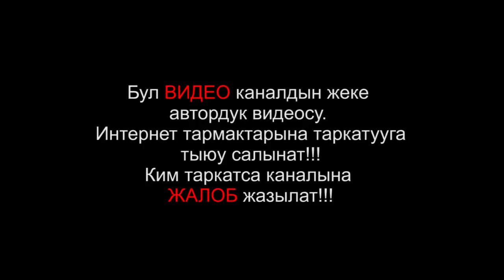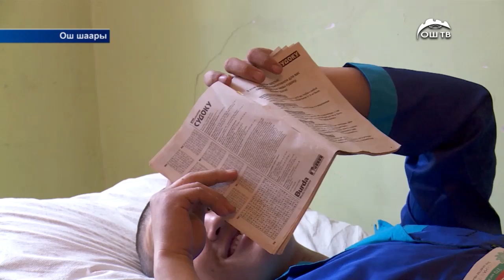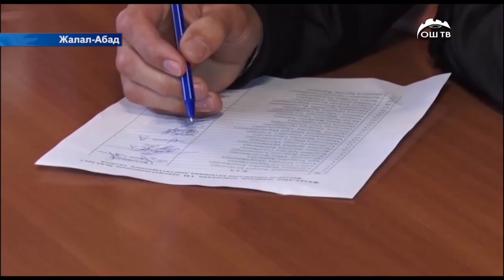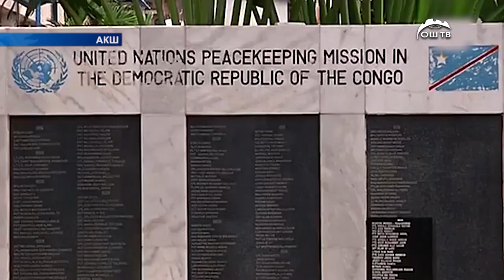Жанылыктар 30.03.2017 / Толук чыгарылыш